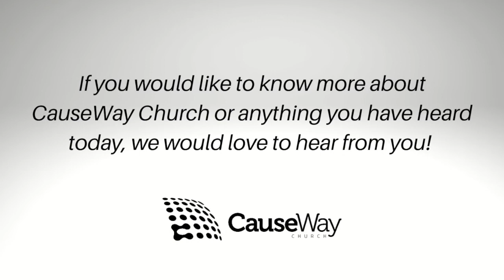CauseWay Church - Who Cares? - Sunday 29 November 2020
Welcome to Church Online with CauseWay Church.